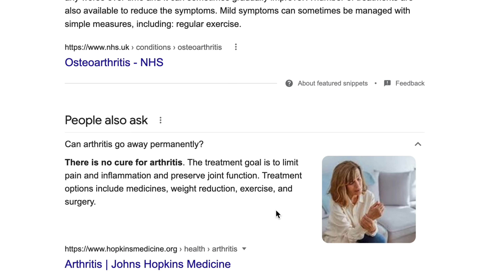I Ate Half A Pound Of Saturated Fat Every Day For 90 Days... Here's What Happened To My Joints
I ate half a pound of saturated fat every day for 90 days. Discover what happened to my joints.